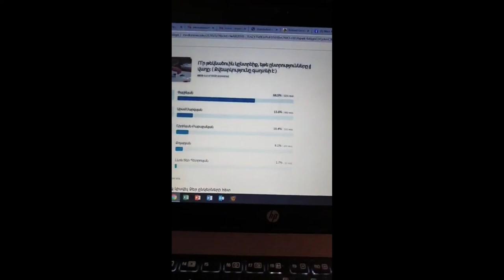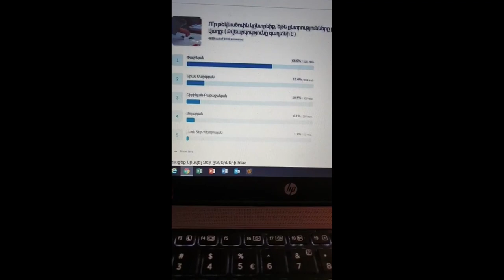Լուրեր են շրջանառվում որ ընտրակաշարք են բաժանում նույնիսկ գումարի չափը.Փաշինյանի պատասխանը